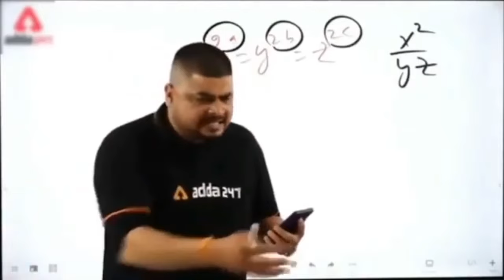Biomechanics and sports |handwritten Notes | Class 12 | Chapter 8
playlist of other topics:-

Topics that you are search for:-

biomechanics and sports notes,
class 12 biomechanics and sports notes,
fundamentals of kinesiology and biomechanics in sports class 11 notes,
biomechanics and sports notes class 12,
biomechanics and sports class 11,
importance of biomechanics in physical education and sports,
biomechanics and sports class 12,
biomechanics in physical education,
ch biomechanics in sports class 12,
biomechanics and sports class 12th,
biomechanics and sports,
pe biomechanics,
physical education biomechanics and sports,
biomechanics and sports class 12 notes
calss 12 physical education chapter 8 notes,
class 12 physical education chapter 8 notes,
class 12 physical education ch 8,